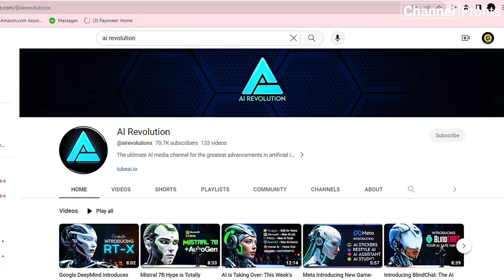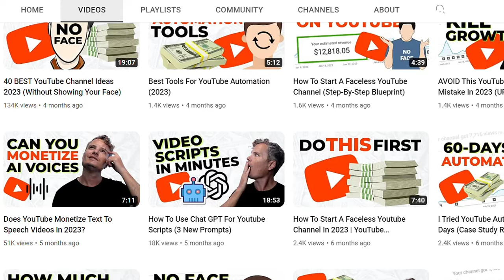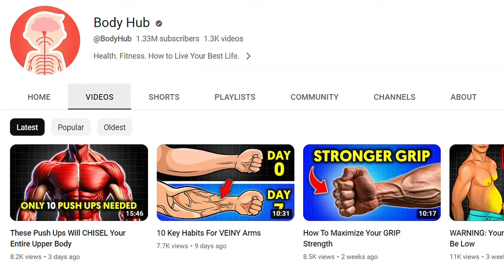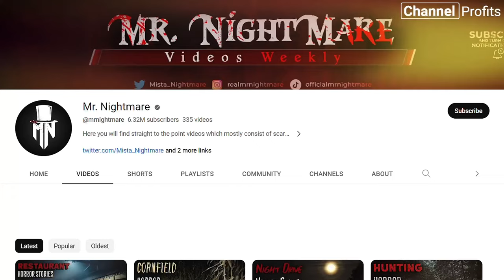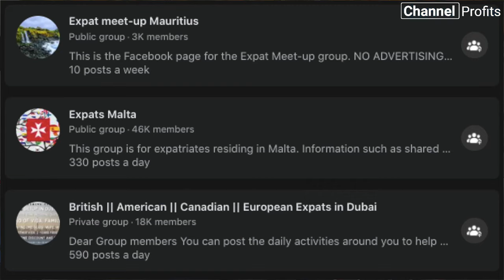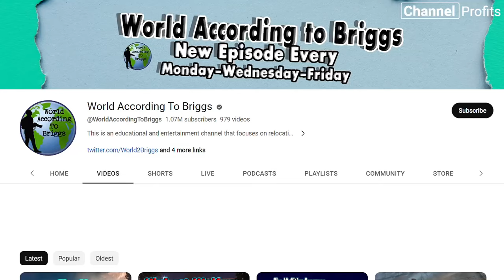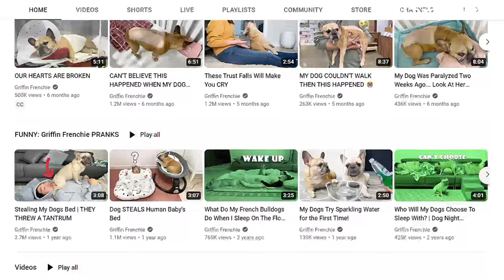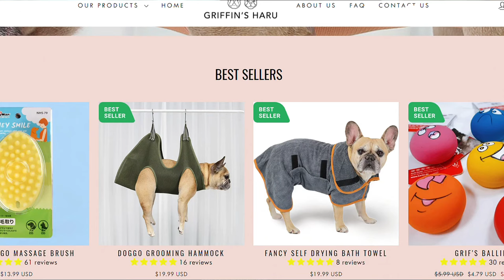5 Best YouTube Niche In 2024 For A Faceless YouTube Channel (Beginners)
The BEST niches for faceless YouTube Automation channels as a beginner aren't always what they seem. Ideally you would find a niche or sub niche that no-one knows about. But no competition still doesn't mean "Best". In this video I'll cover my top 5 faceless youtube channel niches as a beginner in 2024.

As always if you have any questions about making money with YouTube or faceless channels, then just ask in the comments below.

…And if you found this video useful, give it a like :)

Checkout our Channel Profits website for more training by clicking

Cheers
Gareth.

👉  About Me

Hi there, my name is Gareth Lamb and I build channels for profit. Channel Profits is about showing you how to make money on YouTube while accelerating your channel’s growth. If you’ve been wondering how to make money online, then YouTube is one of the best ways to generate semi passive income. Contrary to what many people think You DON’T even need to be in the videos. In fact you don’t even need to make the videos. Faceless channels are growing in popularity because of the YouTube automation trend. You just hire people or use A.I tools to make videos and then monetise the views you get. It’s cheaper than paying for ads so it’s also perfect for businesses. So if you want to discover how to earn money online, generate free traffic and how to grow on YouTube FAST, then you are in the right place.

The purpose of this channel is to help and educate viewers, so I will only ever recommend tools we trust and have personally used.